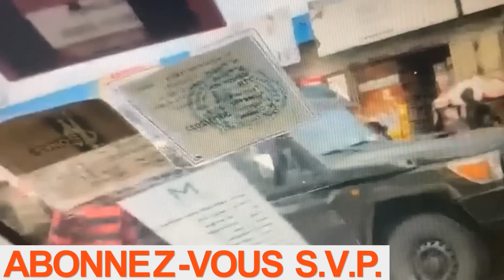31/12/MESSAGE DE KAGAME SUR GUERRE FARDC-M23-USA-OCCIDENT,ARRESTATION DE MPEZO,FATSHI ELU 5ANS LIVE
TSHISEKEDI ELU PRESIDENT DE LA RDC 2EME MANDAT, L'OPPOSITION EN COLERE SUIVEZ KATUMBI ET FAYULU